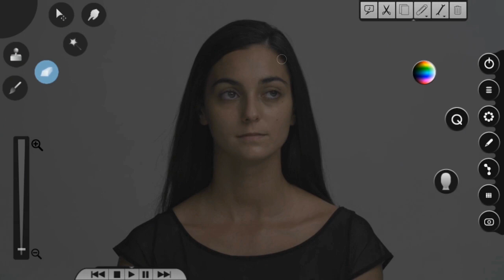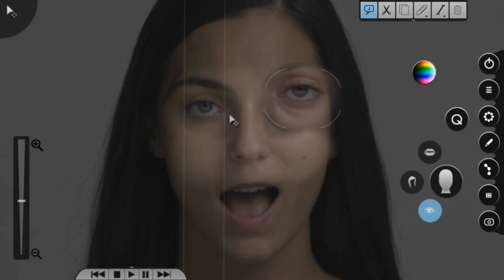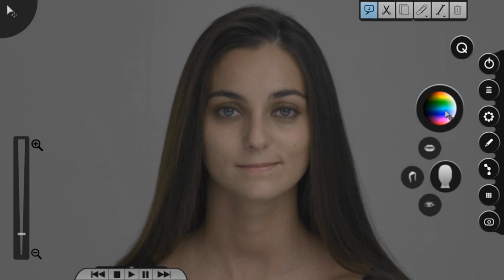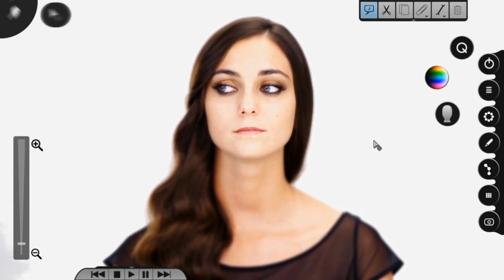BOGGIE - NOUVEAU PARFUM (Photoshop makeover)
RedPXL Magazine, the premiere online magazine for professional videography and photography creatives. With daily/weekly product reviews, industry news, facts and opinions from around the globe.